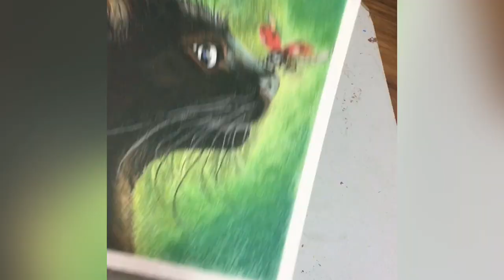SPEED PAINTING OF BLACK CAT AND LADY BUG WITH SOFT PASTEL